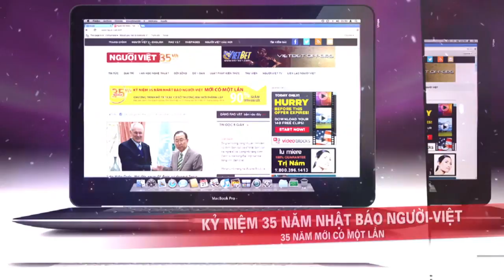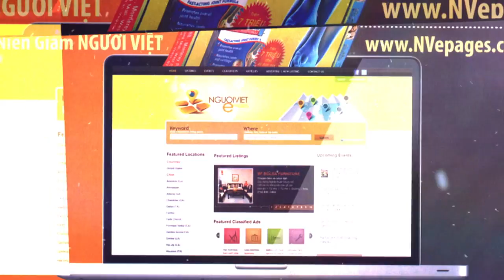Pv GS Trần Quang Quyến: Tướng mệnh người cầm quyền và vận mệnh quốc gia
Chương trình "Người và Việc" do Đinh Sinh Long thực hiện
Đề tài:  "Phỏng vấn GS Trần Quang Quyến: Tướng mệnh người cầm quyền và vận mệnh quốc gia"
Phỏng vấn giáo sư Trần Quang Quyến và giới thiệu cuốn biên khảo"Tướng Pháp Ngô Hùng Diễn" của ông.